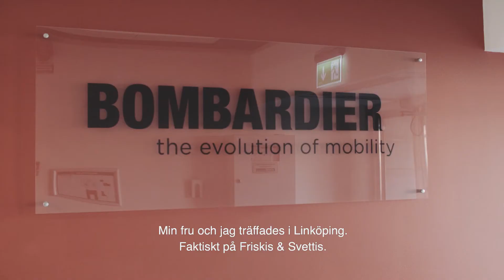mitthässleholm - Rickard, Hässleholm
Att cykla mountainbike i en torr, still bokskog med solen som silar mellan trädens kronor. Det är njutning enligt Rickard. Se mer av Rickards Hässleholm!

Hur ser ditt Hässleholm ut? Dela dina bilder, filmer och berättelser och tagga dem med mitthässleholm. Här möter vi hässleholmare i sina hem, på sin fritid, skola och arbete.

Många berättelser. Ett Hässleholm.

Produktion: LangFilm